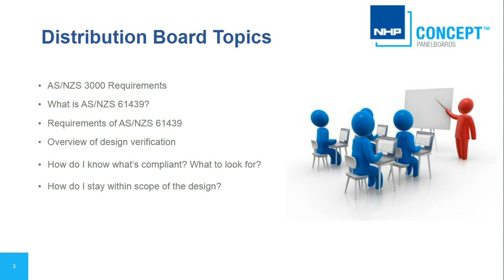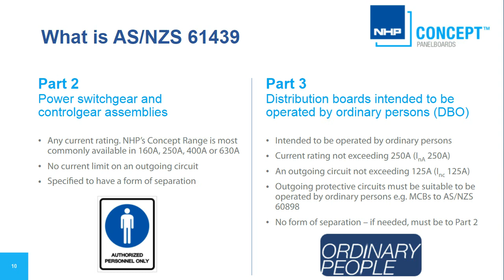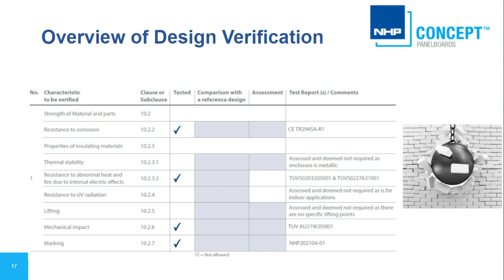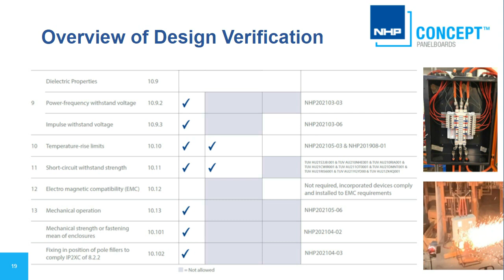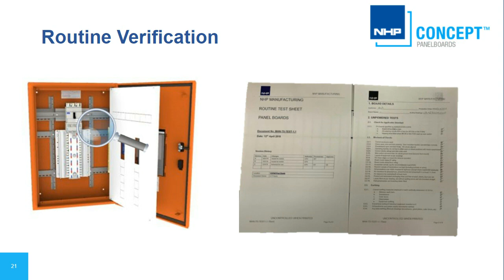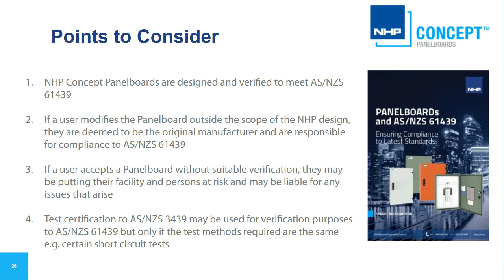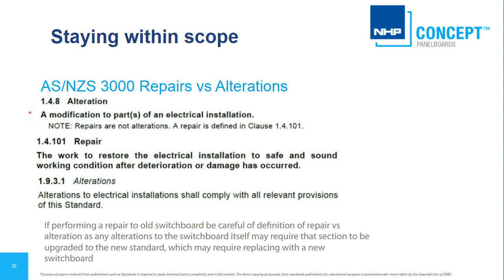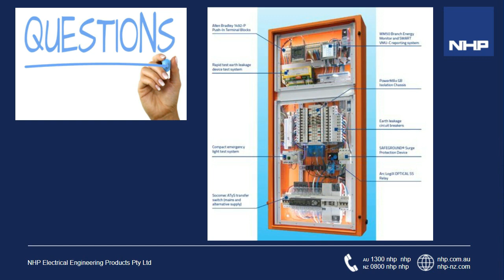AS/NZS 3000 Distribution Board Requirements and AS/NZS 61439 | Webinar | NHP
NHP Webinar: AS/NZS 3000 Distribution Board Requirements & AS/NZS 61439 Presented by Jamie Goddard and featuring Jeff Davis.

If you have more questions sound off in the comments below!

0:00 Introduction
00:50 AS/NZS 3000 Requirements
2:49 Why AS/NZS 61439?
4:18 What is AS/NZS 61439?
6:45 Requirements of AS/NZS 61439
9:00 Overview of Design Verification
18:50 Compliance and What to Look for
24:41 Staying Within Scope
31:18 Useful Information and Resources
31:50 Questions

Linkedin NZ Under no circumstances shall NHP be responsible or liable in any way for any content, including but not limited to errors or omissions in the content, or for any loss or damage of any kind as a result of any content communicated in this video by NHP.